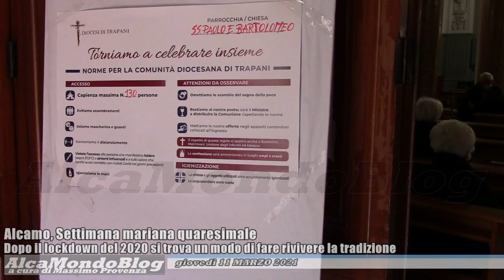Quaresima, Settimana mariana ad Alcamo. Rivive la tradizione interrotta dal lockdown del 2020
ALCAMO. Venerdì 12 marzo 2021. A cura di Massimo Provenza - Seppur senza la possibilità di effettuare le processioni, la parrocchia dei Santi Paolo e Bartolomeo trova un modo di riprendere le celebrazioni in onore di Maria Santissima dei Miracoli, per la tradizionale Settimana penitenziale che si svolge tra la terza e la quarta domenica del periodo quaresimale.
Ne parliamo con il parroco don Francesco Mistretta, lo storico Roberto Calia e l'arciprete Aldo Giordano.